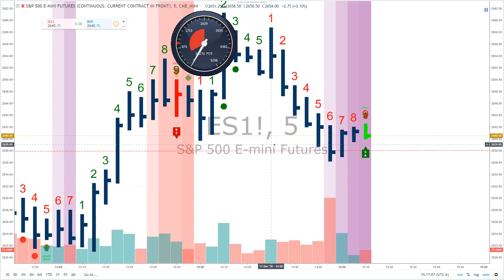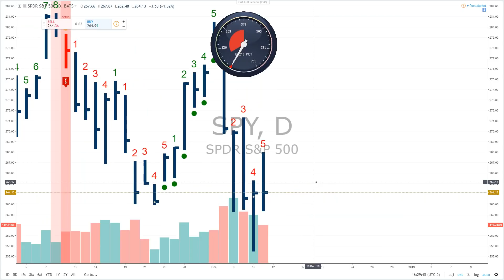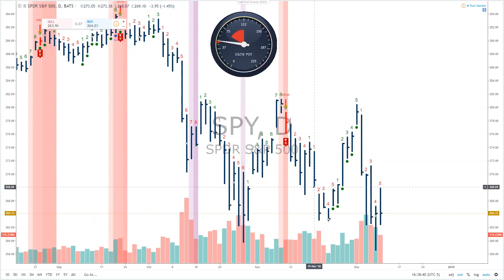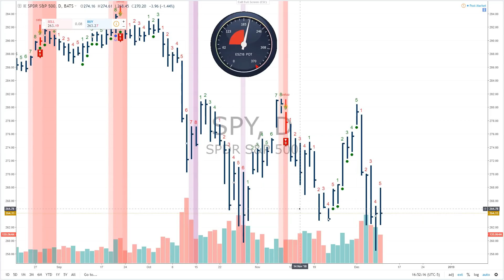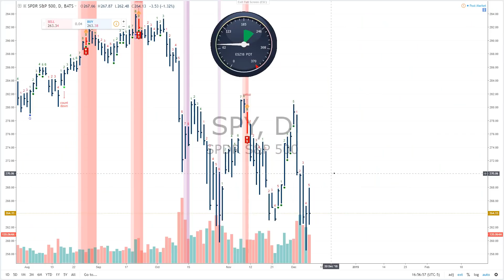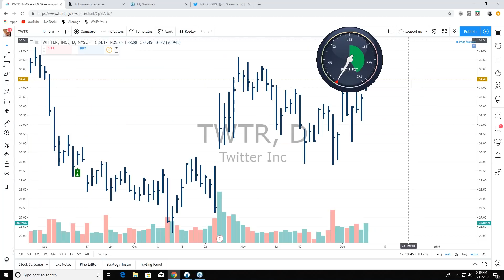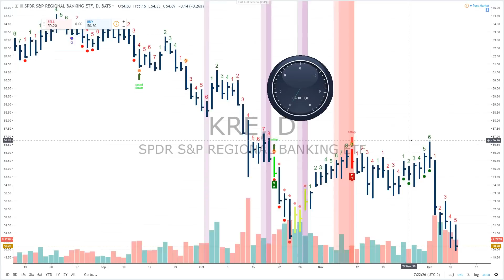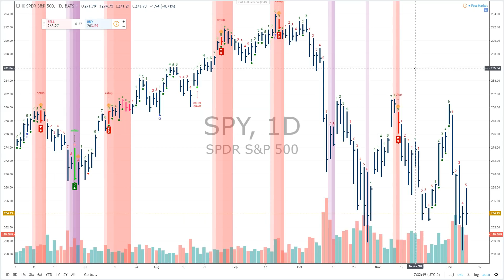Sang Lucci & Wall St Jesus Post Market Breakdown: Dec. 11th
If you haven't noticed buy the dip hasn't worked recently. Jesus explains how he is seeing the market this week and how you can avoid getting killed buying the dip. Volatility, strategy, and sentiment is also covered in depth. How do you avoid your losses and out think the crowd? Check this webinar out and let Jesus lead the way!

Want to join these sessions, live?

If you want more where this came from, start your three-day trial to The Steamroom featuring our proprietary Wiseguys Alert feed, live audio and video broadcasts, mobile and desktop app, and the best trading community on the web.